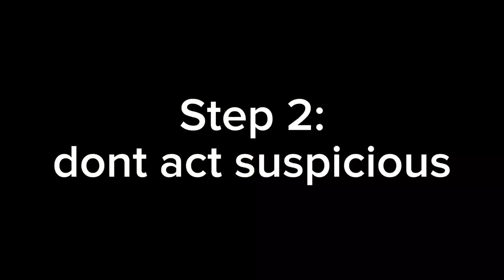How to be a spy [Stalker Old World]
I am almost done with the exam phase, im gonna make a lot more lightly-edited funni Videos!

"From russia with love" made by Hume Hume (I dunno if that's correct, it's just what I read next to the Song lmao)